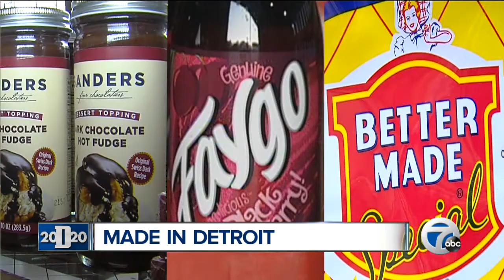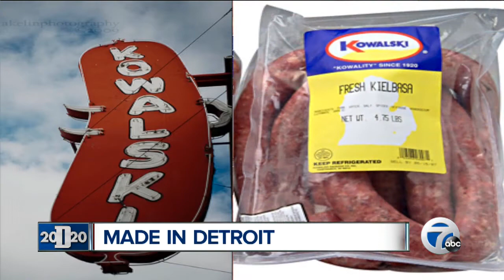Detroit 2020 Made in Detroit special, part 3